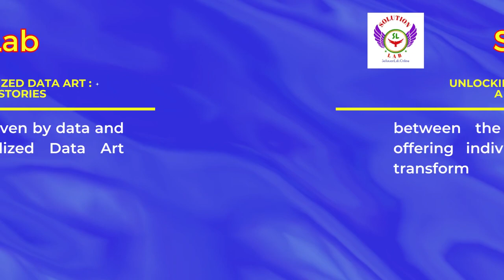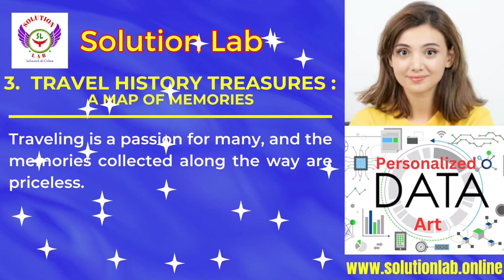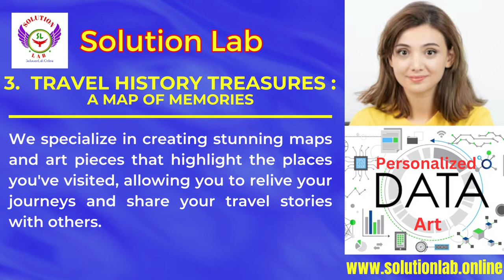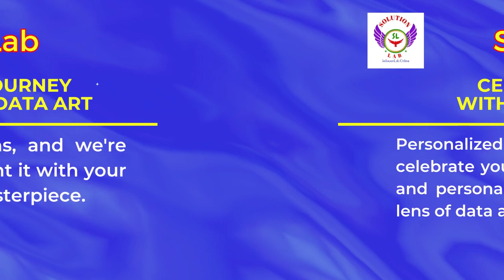Data Art Company, Design Art, Art and Design, Data Artist, About Visual Art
🎨 Welcome to the captivating world of Data Artistry! 🌐 Dive into a mesmerizing exploration of the intersection between technology and creativity with our Data Art Company. In this illuminating video, we unravel the enchanting realm of Design Art, where data becomes a canvas for innovation. Discover the intricate dance between raw information and aesthetic brilliance as our Data Artists skillfully weave a tapestry of visual delights. Immerse yourself in the seamless fusion of Art and Design, where algorithms and inspiration harmonize to redefine the boundaries of artistic expression. Join us on a journey that transcends conventional perceptions, as we delve into the visionary minds of Data Artists who transform abstract numbers into breathtaking visual masterpieces. Whether you're a seasoned art enthusiast or a curious newcomer, this video promises to ignite your imagination and spark a newfound appreciation for the synergy between data and visual art. Don't forget to hit the like button if you're captivated by the sheer beauty of data-driven creativity and subscribe to our YouTube channel to embark on a continuous voyage of artistic discovery. Share the magic with fellow art lovers, and let's build a community that celebrates the extraordinary fusion of data and design! So 💖 with a commitment to excellence and a passion for creativity, our team of professionals is ready to collaborate with you to achieve your goals and we invite 🤝 you, to our world where innovation, precision, and imagination converge.
🎨 SOLUTION LAB,
art, birth chart art, product design, data visualization as art, data driven art, data based art, data art company, artwork data,